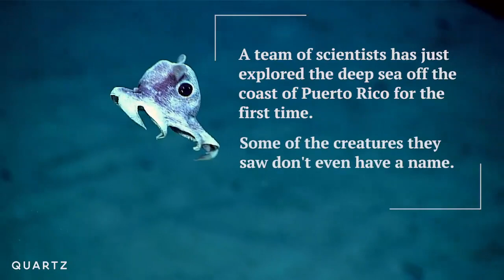Deep sea creatures discovered in Puerto Rico